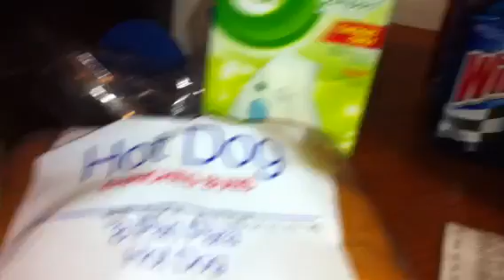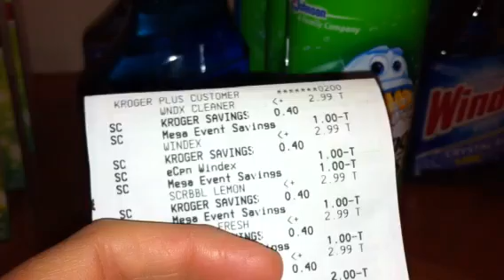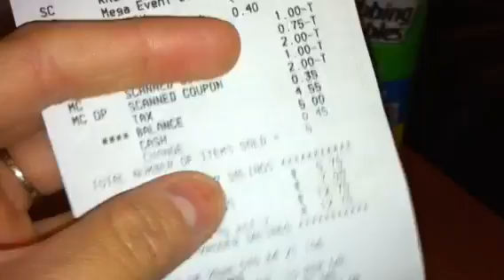4/11/13 mi super compra en kroger